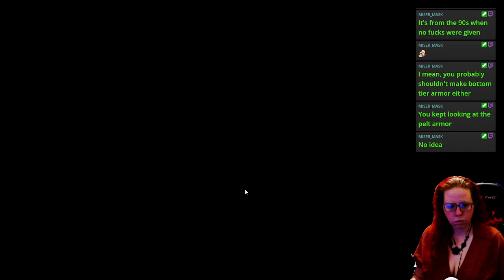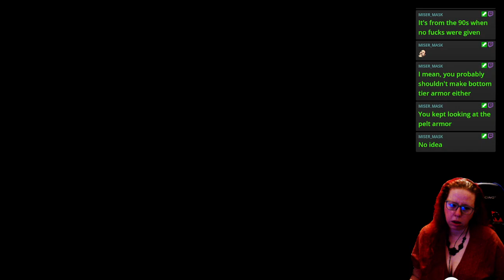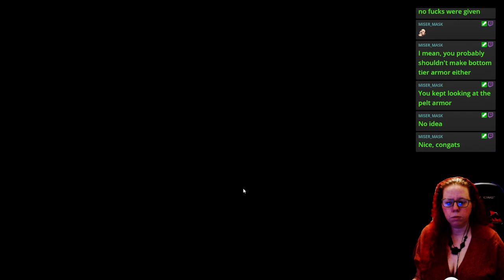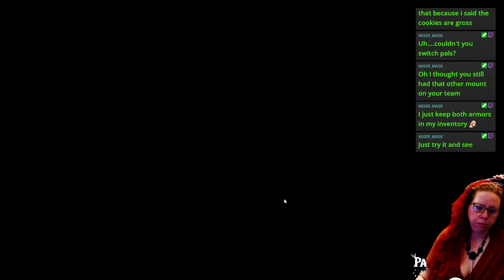Let's go off into totally not pokemon land and get these last pokemon we need! - Palworld Playthru V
Palworld Playthru VOD #15 - Come watch me live at Twitch.tv/Lady_Soleirina -- Watch live